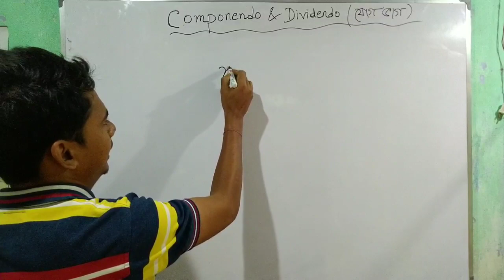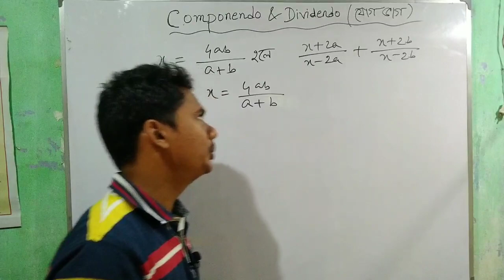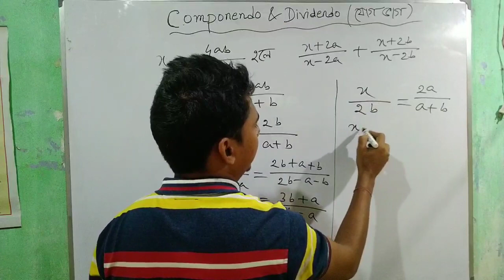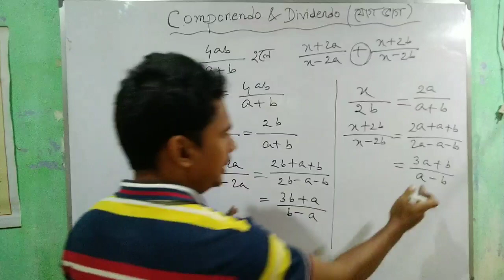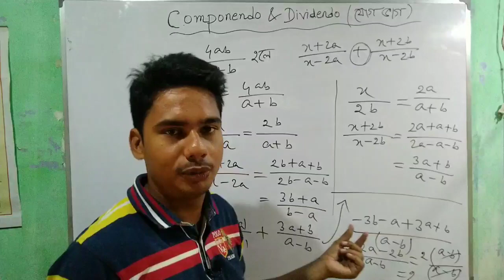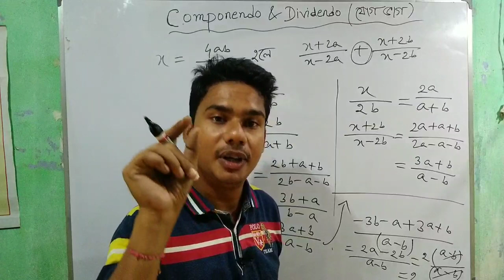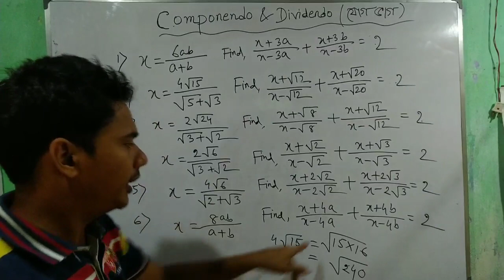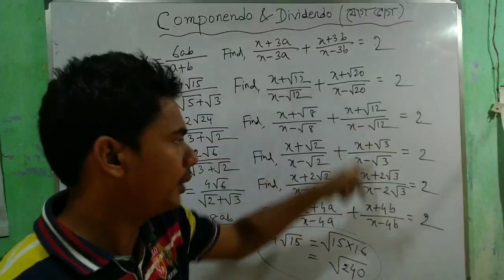Componendo and dividendo Method || যোগ ভাগ প্রক্রিয়া